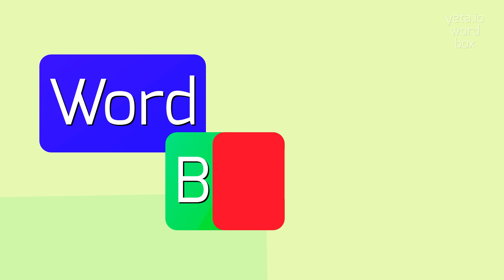How to say "amble's"! (High Quality Voices)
Watch in this video how to say and pronounce "amble's"!